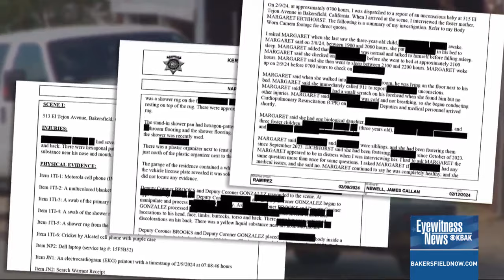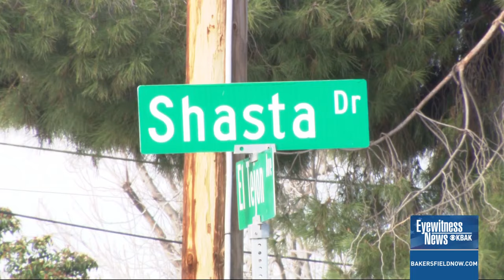Toddler's family speaks as new court docs reveal disturbing details on death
Alejandro Perez Jr. was only 3 years old when he died under a foster mother's supervision in Oildale on February 9.